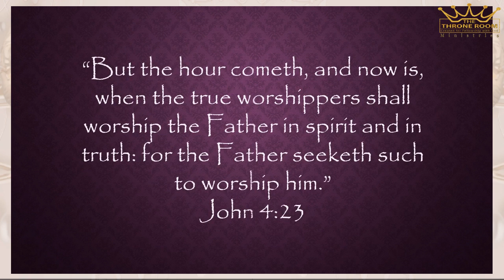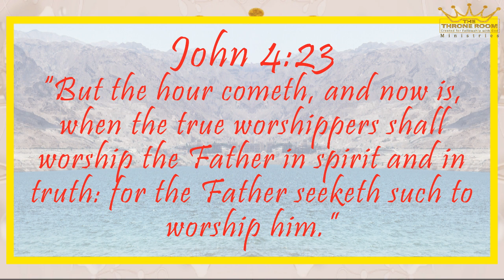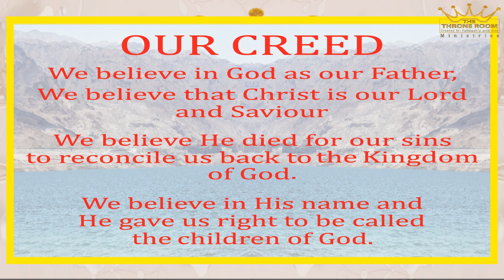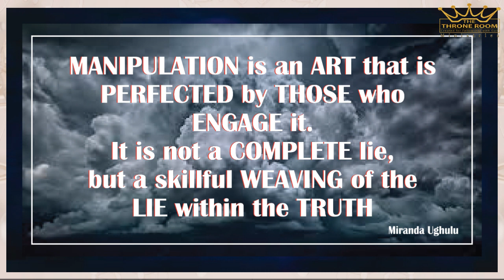Manipulation The Art of Witchcraft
“MANIPULATION is an ART that is PERFECTED by THOSE who ENGAGE it.
It is not a complete lie, but a skillful weaving of the lie within the truth” Miranda Ughulu